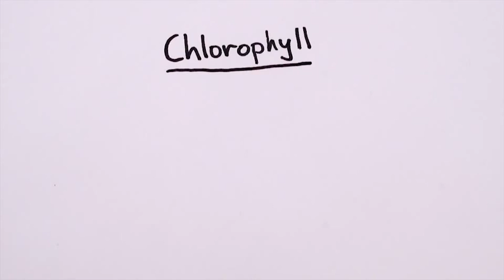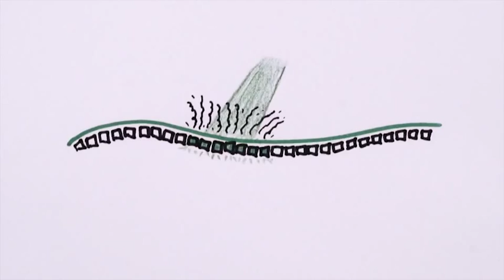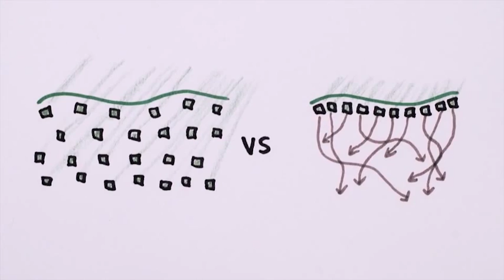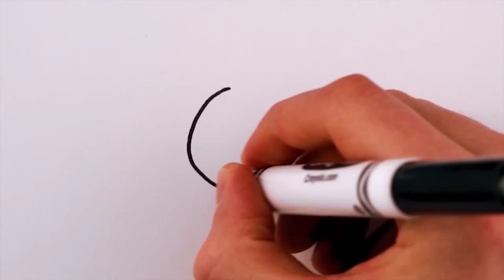لماذا أوراق النباتات خضراء؟ ... الجزء الثاني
المصدر: MinuteEarth